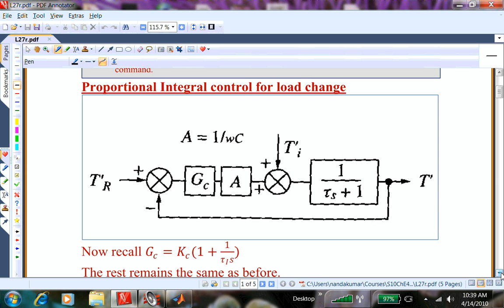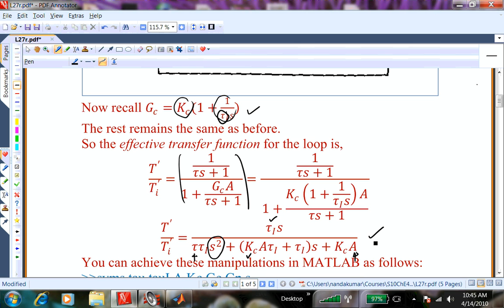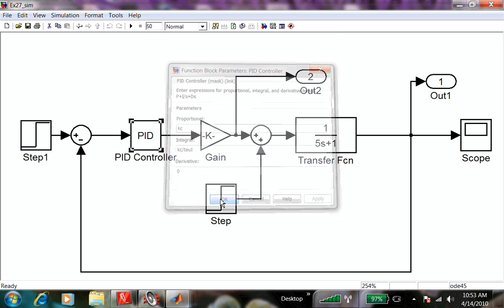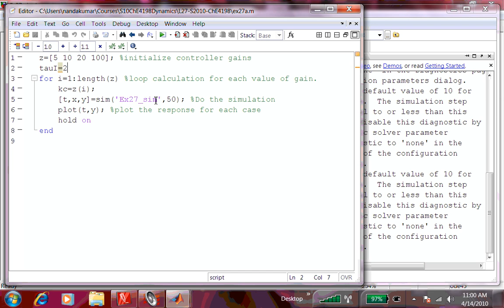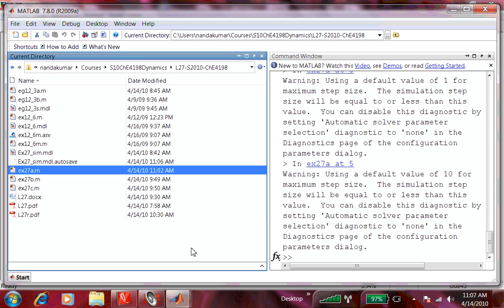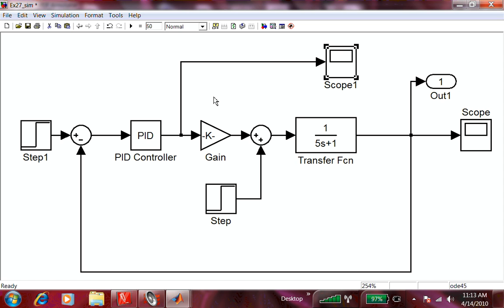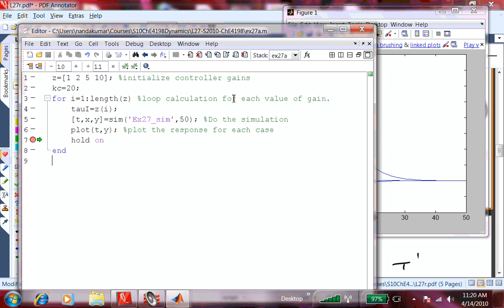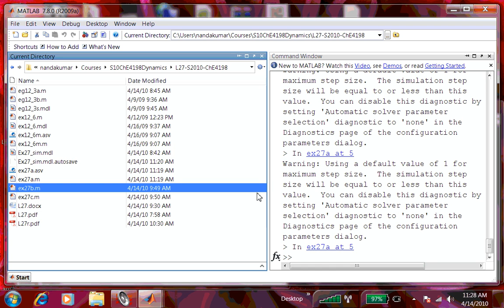L27_S09_ChE4198.mp4